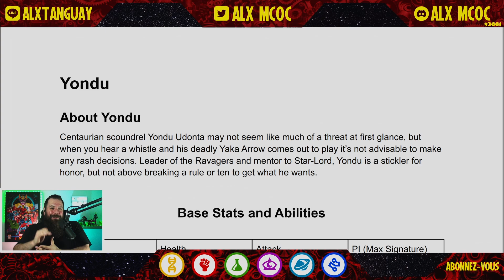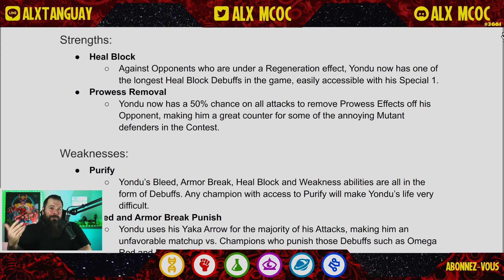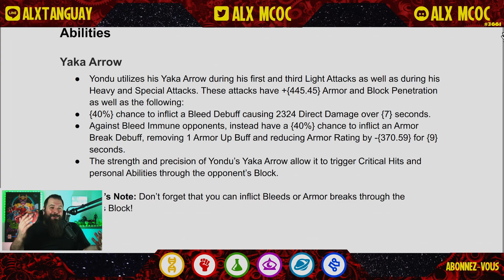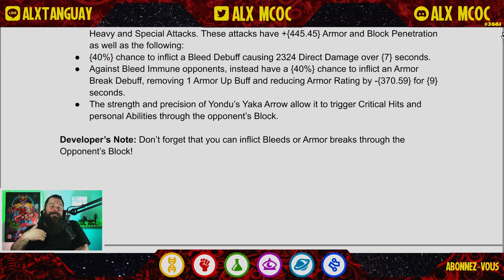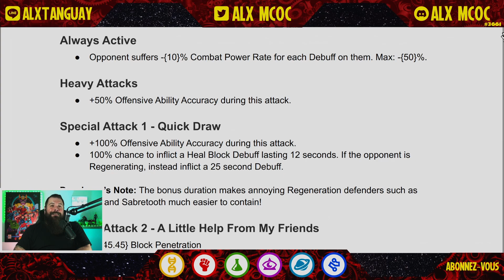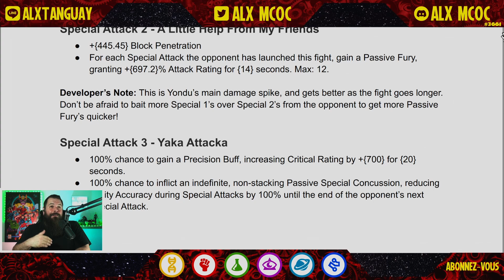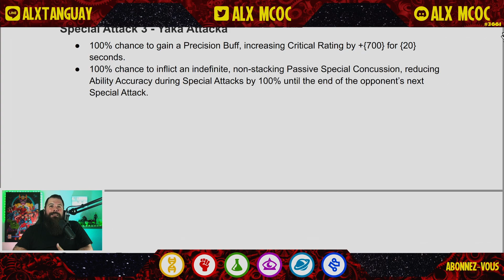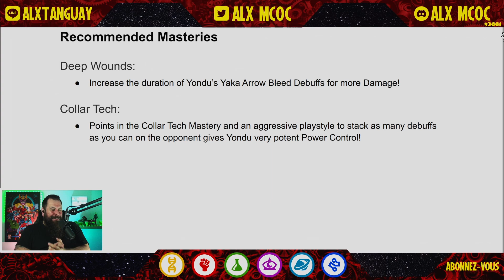Rework de Yondu sur mcoc ! Un rework intéressant ?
Voici ma nouvelle vidéo sur le rework de Yondu sur mcoc. Je vous présente le rework, ses améliorations. Le rework sera-t-il à la hauteur ? Laissez moi le savoir en commentaire comment vous trouver Yondu.

Pour me suivre sur Twitter : Alx MCOC
Pour discuter avec moi sur Line : alxtanguay